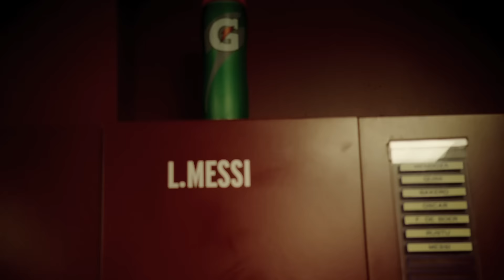GATORADE | FC BARCELONA PRESENTAN: CORTO DE “MÉS QUE UN TRIPLET”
La historia detrás de la temporada histórica del FC Barcelona. Protagonizada por: Leo Messi, Gerard Piqué, Luis Suárez, Javier Mascherano, Ivan Rakitić y Juliano Belletti.

Canción: "Train"Artista: Crown and the M.O.B.